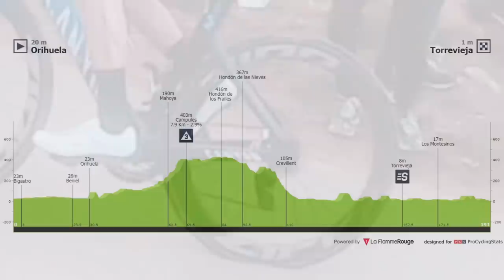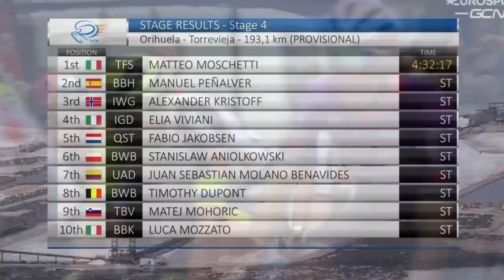RESUMEN ETAPA 4 ➤ VUELTA C. VALENCIANA 2022 🇪🇸 Nervios A Flor de Piel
Se ha celebrado la etapa 4 de la Volta a la Comunitat Valenciana 2022 o Vuelta a la Comunidad Valenciana 2022. Etapa muy nerviosa donde el final ha sido al sprint. La victoria ha sido para Matteo Moschetti por delante de Peñalver y de Kristoff. Os dejo la clasificación completa donde sigue Vlasov de líder, Remco Evvenepoel segundo y Carlos Rodríguez tercero.. Todo en los highlight del resumen de Dany Pro Cycling de esta competición de ciclismo internacional.